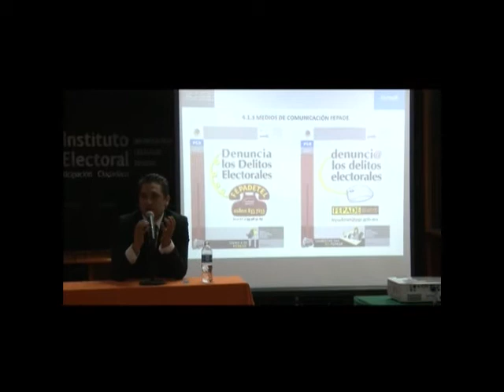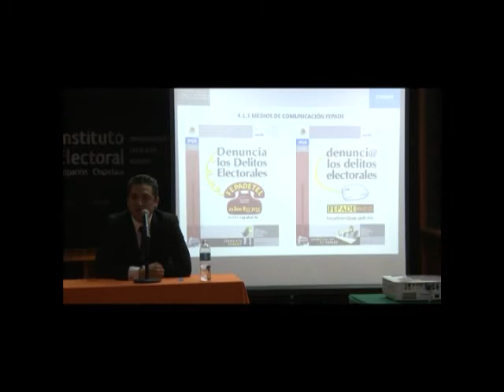Presentación FEPADE en el IEPC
Presentación por parte de miembros de la FEPADE para hablar sobre los delictos electorales.